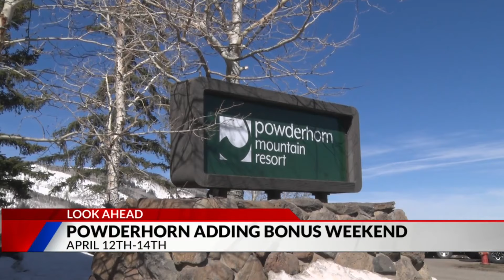Several ski areas to close this weekend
Its that time of the year, several ski areas will be closing for the 2023-24 season.